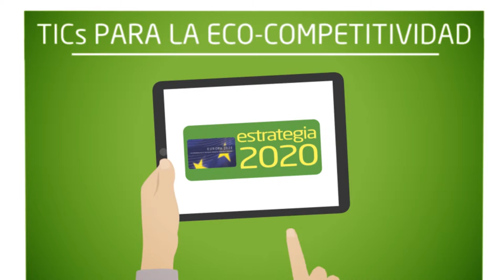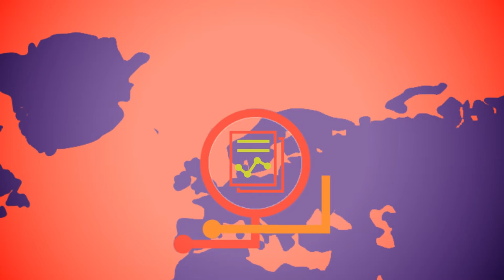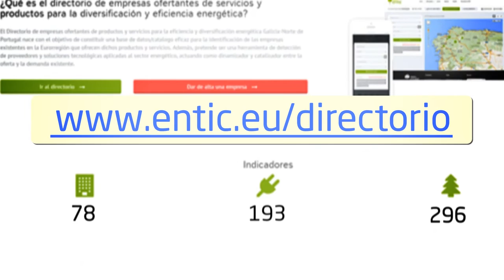VIDEO CIERRE PROYECTO ENTIC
Video de cierre del Proyecto ENTIC donde se presentan los resultados del proyecto.